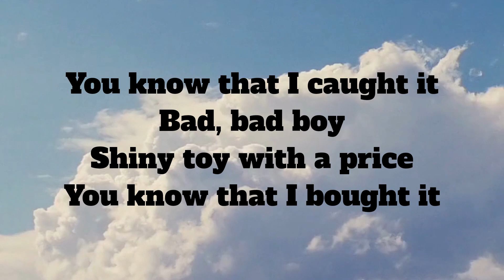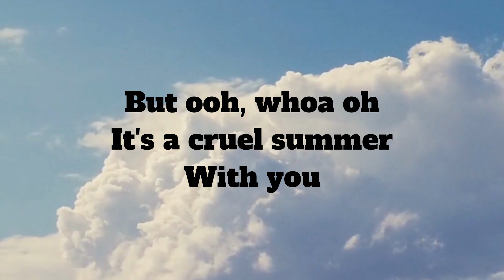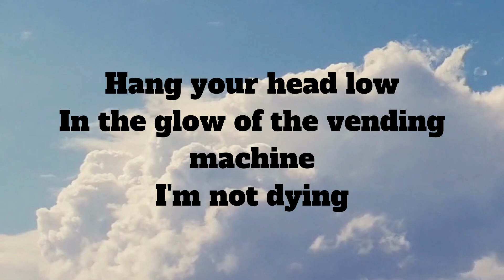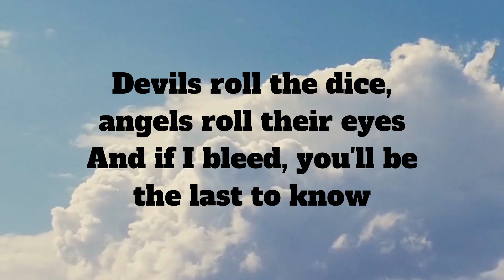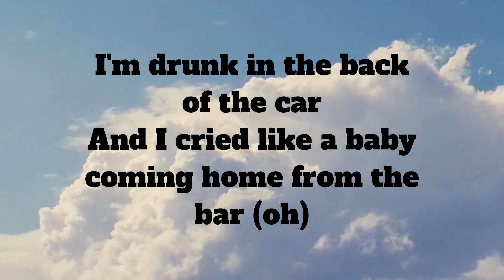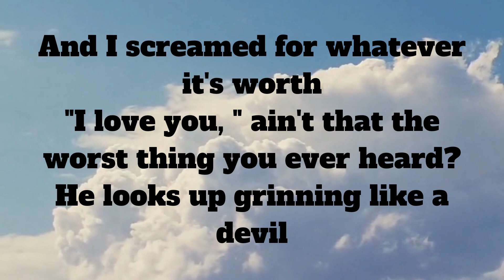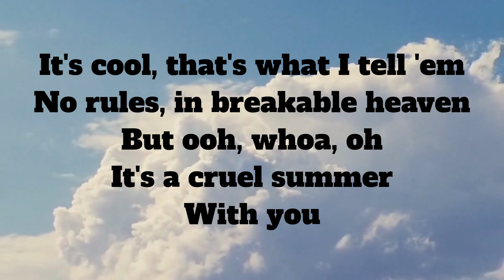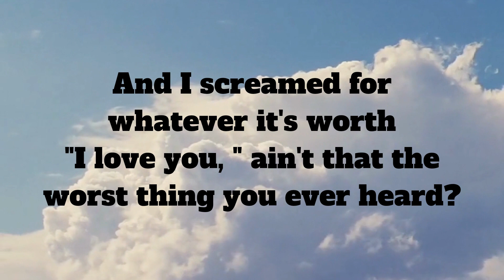Taylor Swift - Cruel Summer (Lyrics)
Song Name: Cruel Summer
Singer Name: Taylor Swift
Album: Lover